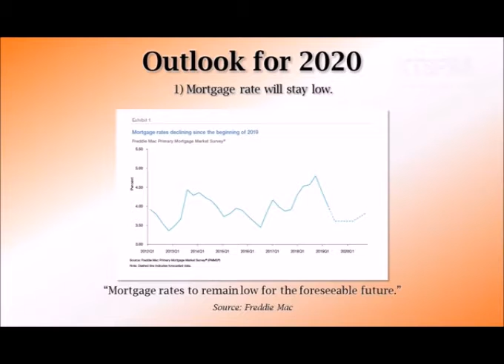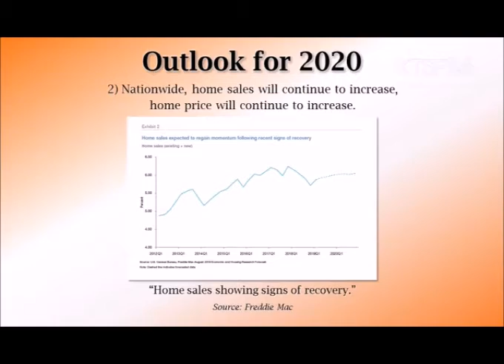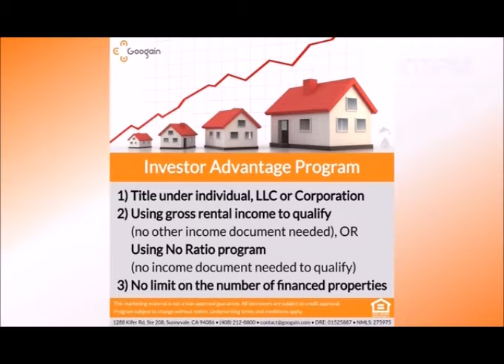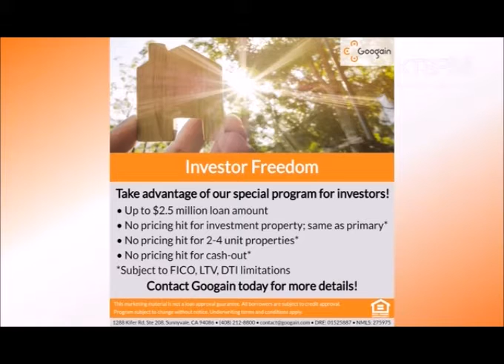2019年12月14日星期六 Googain Shawn Song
2019年12月14日星期六 Googain   Shawn Song